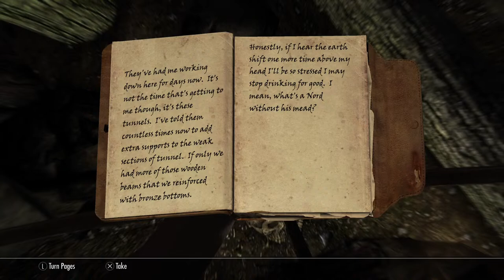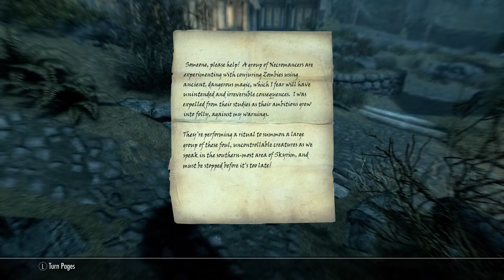Skyrim Anniversary edition #1 p5 🏳️‍⚧️⚧️My T-girl pronoun are (she/her ) her we go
Pronoun are she and hear